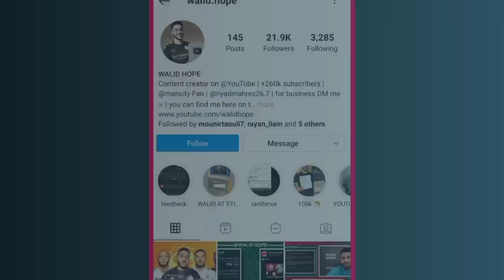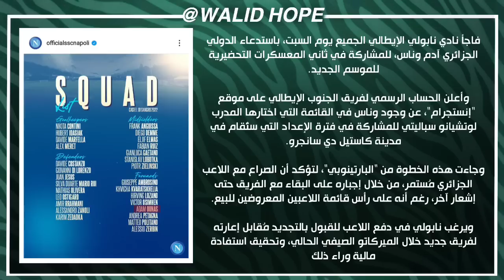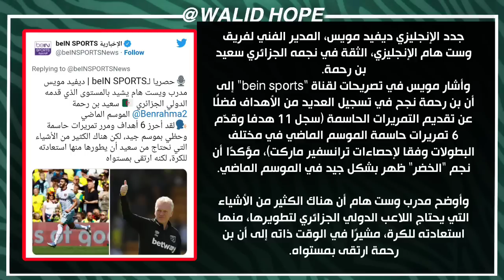عاجل خبر صادم لبماضي قبل شهر سبتمبر بخصوص زدادكة - نابولي يفاجئ الجميع بوناس - كاس العرب في الجزائر